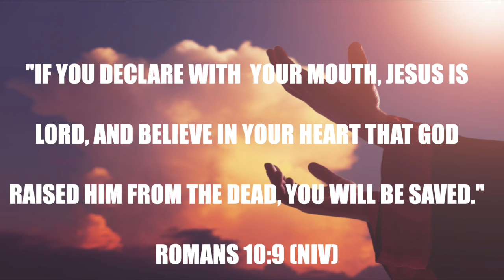New Life Birmingham News 9-5-21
Weekly New Life Birmingham News.